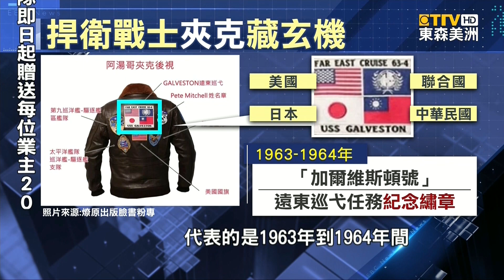捍衛戰士票房創新高 無懼中方撤資表現亮眼